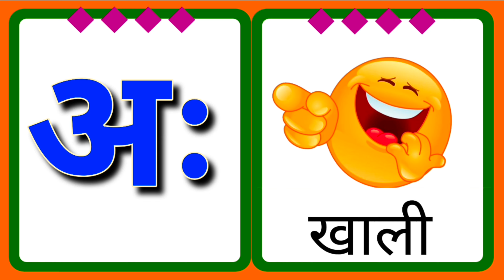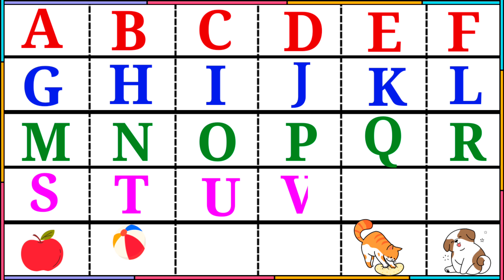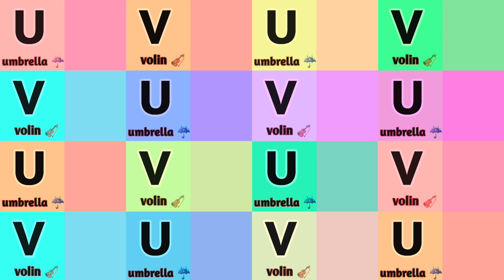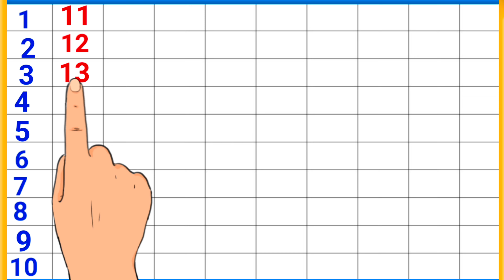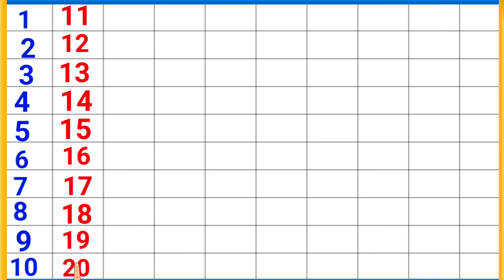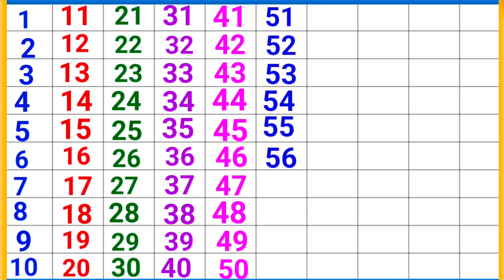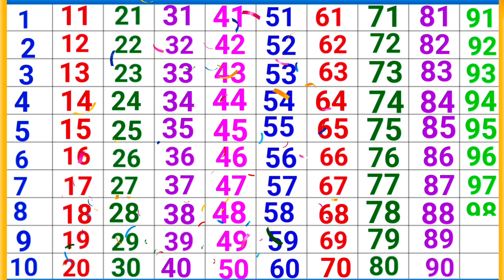a for apple b for ball, one two three, counting 1 to 100, a se anar aa se aam, अ से अनार, abcd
a for apple🍎 B for ball🏀 C for cat🐱, abcd alphabet, abcd song,
ABCD, a for apple b for ball, alphabet song, एबीसी वर्णमाला,
इस विडियो मे हमने "बच्चों के abc for kids, abcd, a for apple b for ball, abcd cartoon की  इस विडियो में  जानकारी दी है जोकि बच्चों को होना जरूरी हैं "
kids class, a for apple b for ball, alphabet, एबीसीडी पढ़ाई, abcd
abcd in hindi for kids, a for apple b for ball, abcd cartoon,

a for apple b for ball, abcd song, alphabet, a se anar aa se aam,
a for apple b for ball, alphabet song, abcd rhymes, abcd abcd,
a for apple b for ball, abcd rhymes, abcd alphabet, abc kids video,
a for apple b for ball, abcd alphabet, abcd kids video, abcd song
एबीसीडी बताइए, a for apple b for ball, abcd kids rhymes, abcd,

अनाराम हिन्दीवर्णमाला, अ से अनार आ से आम, क से कबूतर,
a se aane aa se aam, ka se kabutar, anaram hindi varnamala,
अ से अनार आ से आम, क से कबूतर, हिन्दीवर्णमाला, अनाराम,
a for apple b for ball, alphabet, abcd rhymes, abcd song,

1से 100 तक गिनती, 1 to 100 Counting, 123 Numbers, One two three, Learning counting
1to 100, Learn 123 Numbers, Ginti, Counting Numbers, Pre school Learning, class Nursery, 123 गिनती, 123,Number Song, 1 to 10 kids song, ek do tin, 1 se 20 tak counting, counting,1 to 100 counting, 123 ginti, छोटे बच्चों की पढ़ाई,
learn numbers 1 to 60, counting numbers 123, ginti 1 to 100,
counting 1 to 100, 123 count, 1 से 100 गिनती, number 100,

ABCD Alphabets in hindi | A For Apple B for Ball C for Cat | Apple, Ball, Cat

Learn to Counting 1 to 100 | 123 numbers | one two three | 1 to 100 Counting |1  से 100 तक गिनती

ABCD alphabets for kids | a for apple b for ball c for cat | ABCD | ABCD nursery rhyme

विडियो मे उपयोग किए गए टेग्स
DiYAorMA,
abcd,
acbd rhymes,
abcd alphabet,
alphabets for hindi,
alphabets,
a for apple
abcdefg
English alphabet
abcd cartoon
alphabet songs
nursery rhymes
abcd rhymes
abcd
alphabet
धन्यवाद
दिया ओर माँ